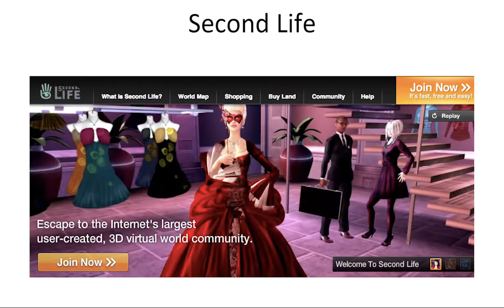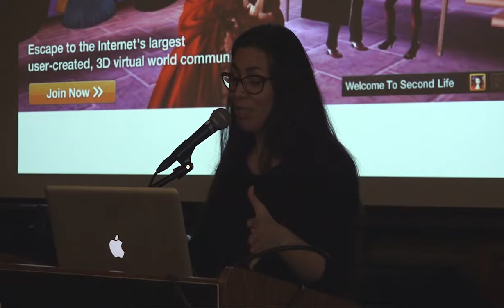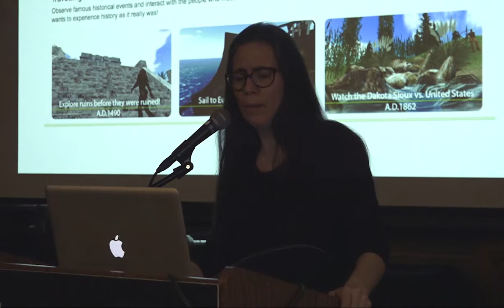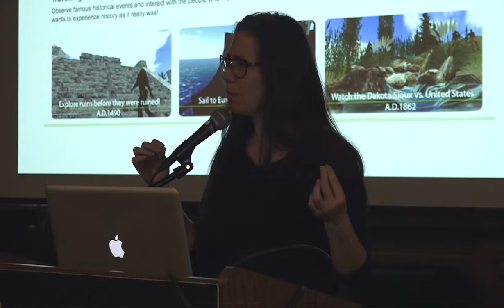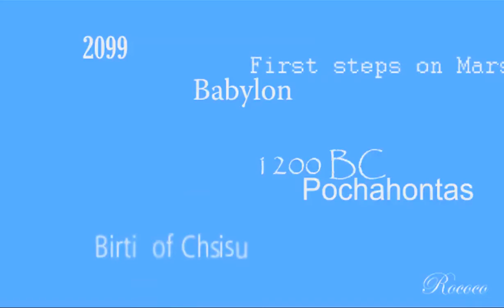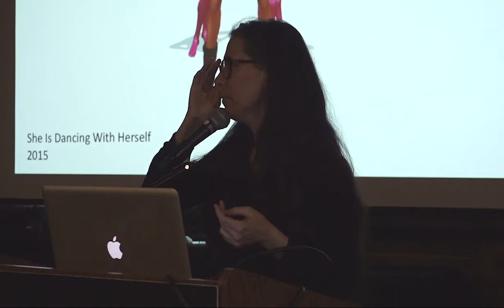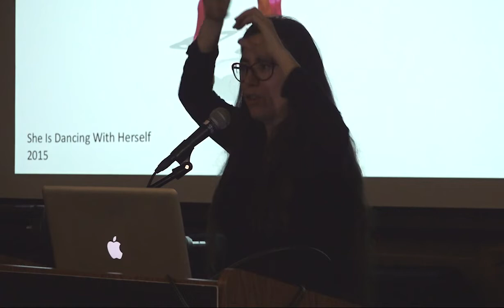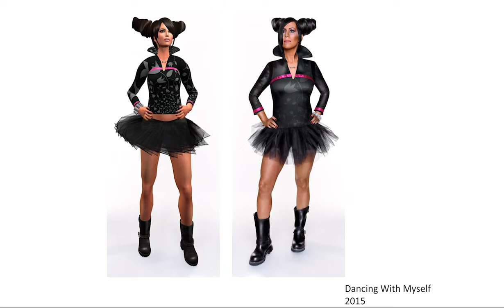Skawennati: My Life as an Avatar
Skawennati makes art that addresses history, the future, and change. Her pioneering new media projects include the online gallery/chat-space and mixed-reality event, "CyberPowWow" (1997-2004); a paper doll/time-travel journal, "Imagining Indians" in the 25th Century (2001); and TimeTraveller™(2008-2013), a multi-platform project featuring nine machinima episodes. These have been widely presented across North America in major exhibitions such as “Now? Now!” at the Biennale of the Americas; and “Looking Forward (L’Avenir)” at the Montreal Biennale. She has been honored to win imagineNative’s 2009 Best New Media Award as well as a 2011 Eiteljorg Contemporary Art Fellowship. Her work in is included in both public and private collections.

Born in Kahnawake Mohawk Territory, Skawennati holds a BFA from Concordia University in Montreal, where she is based. She is Co-Director, with Jason E. Lewis, of Aboriginal Territories in Cyberspace (AbTeC), a research network of artists, academics and technologists investigating, creating and critiquing Indigenous virtual environments. She also co-directs their Skins workshops in Aboriginal Storytelling and Digital Media. In 2015, AbTeC launched IIF, the Initiative for Indigenous Futures; Skawennati is its Partnership Coordinator.

This lecture is presented as part of the public programming for the upcoming exhibition HACKING / MODDING / REMIXING as Feminist Protest, open January 28th through February 26th, 2017 at Carnegie Mellon University’s Miller Gallery.

Curated by Angela Washko, HACKING / MODDING / REMIXING as Feminist Protest is an exhibition of twenty two artists, designers and developers working at the intersection of art and technology to intervene on dominant voices in tech and popular culture, producing critical (and often comical) works that give visibility to women’s perspectives and experiences often marginalized, ignored, or dismissed.